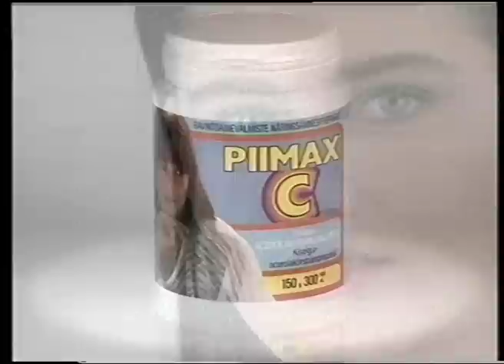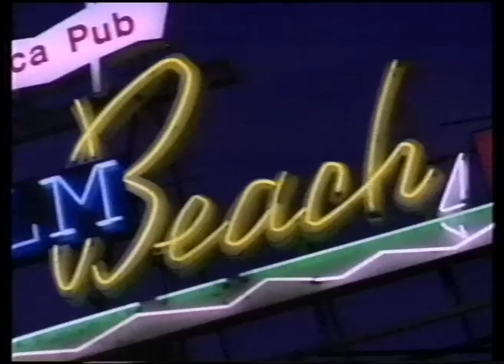MTV1 mainoskatko 22.1.1992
Sarjan China beach viimeisen osan 2. mainoskatko.
Mainokset: Piimax C - Fii-parfyymideodorantti - Tjäreborg - Coca-Cola - L´Oreal-voide - ExpressBus - Xylitol Plus - 65-veikkaus - L´Oreal Studio line - Volvo Airbag